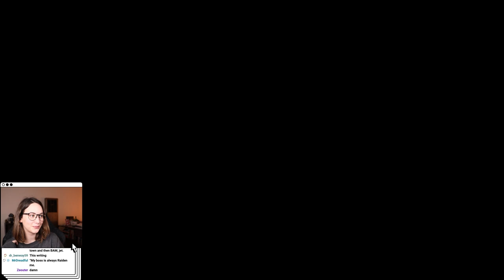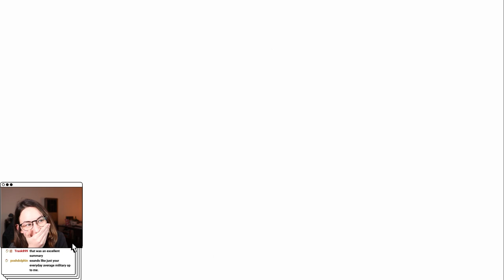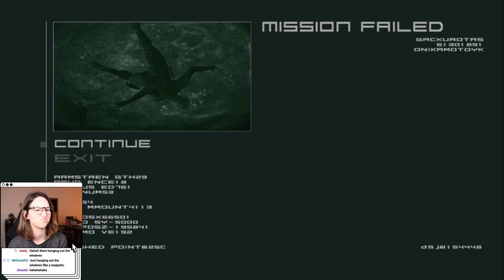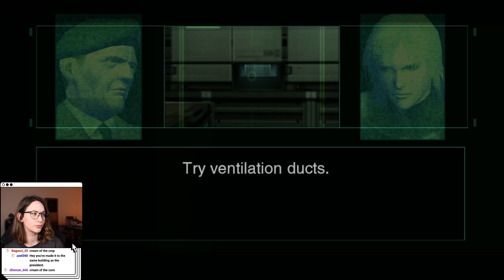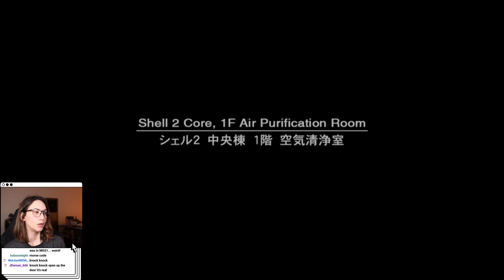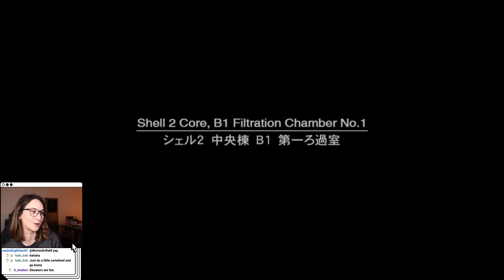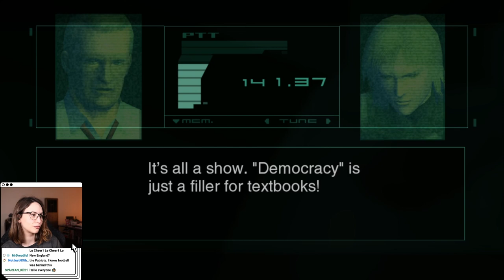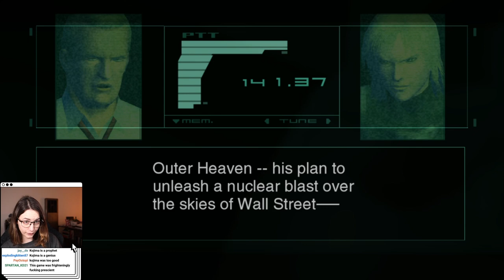Let's Play Metal Gear Solid 2 Part 10: The President And The Patriots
After our run-in with Solidus,  it's time to do a little bit of swimming and track down the President. Here's hoping Ocelot doesn't try and ruin our plans!!

Hey there, I'm Lucy! You might know me from GameSpot, Giant Bomb, or Friends Per Second. This is a VOD of my first playthrough of Metal Gear Solid 2: Sons of Liberty. I'm playing the HD Collection on an Xbox One X, via backwards compatibility.